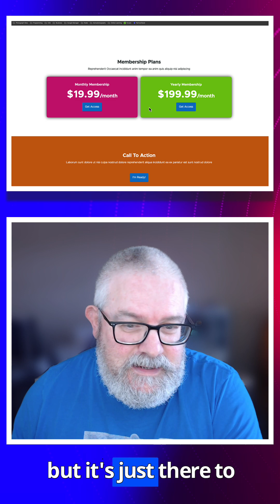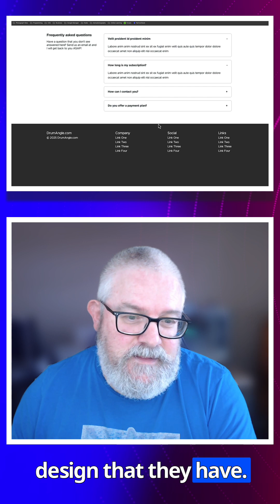60-Second Landing Page Reveal: Pixel-Perfect Design for @TeachableTV Users!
Step into the work of a developer crafting landing pages for ⁨@TeachableTV⁩ users. In just 60 seconds, witness how a hand-crafted landing page can outshine the default blocks provided by Teachable's built-in tools. Using the HTML block, we're designing unlimited pixel-perfect, eye-catching layouts that truly set your digital presence apart. Watch, get inspired, and let's redefine what's possible!